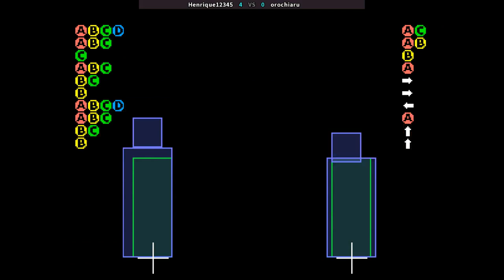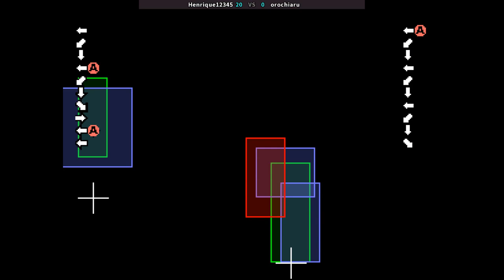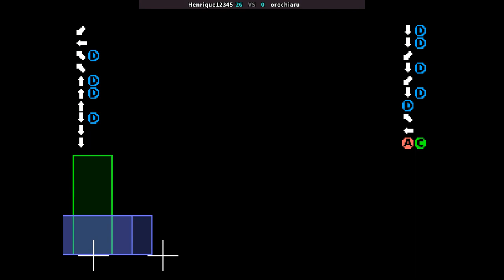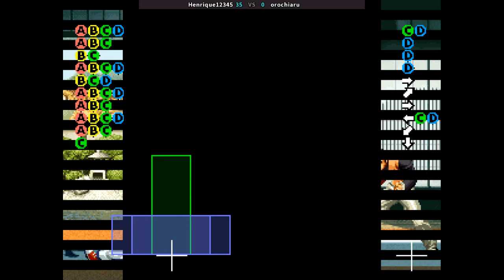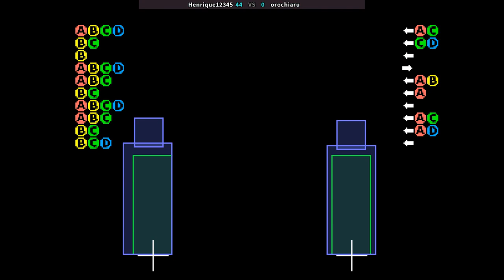KOF 2002 Remix Ultra - Henrique12345 VS orochiaru